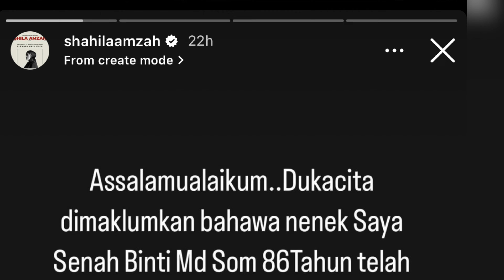Takziah ND Lala & Shila Amzah! Kehilangan Orang Tersayang! Terkenang Arwah Pernah Lakukan Ini!